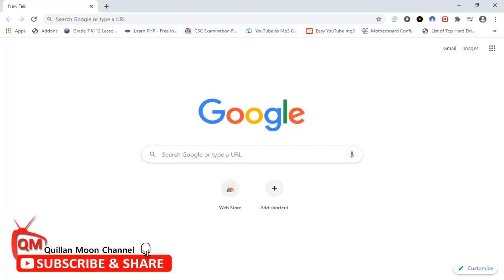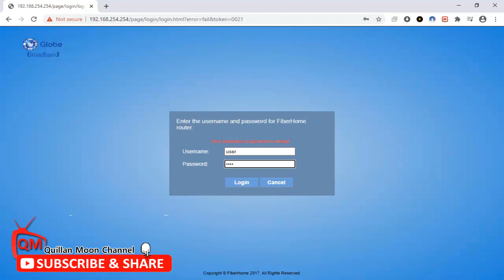Globe Broadband FiberHome Router HG180 - Changing Router Password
This video will guide you on how to change Router Password on Globe Broadband FiberHome Router HG180